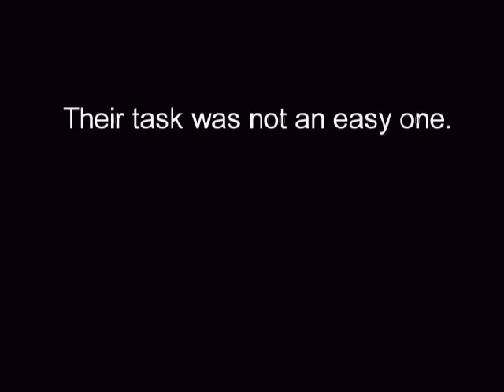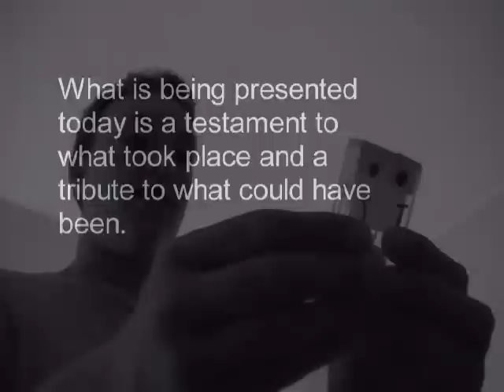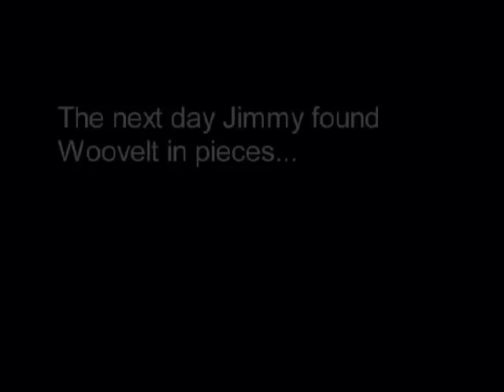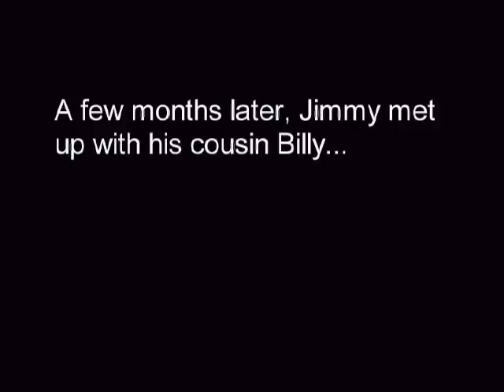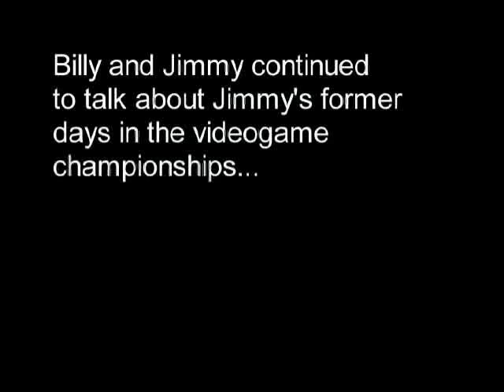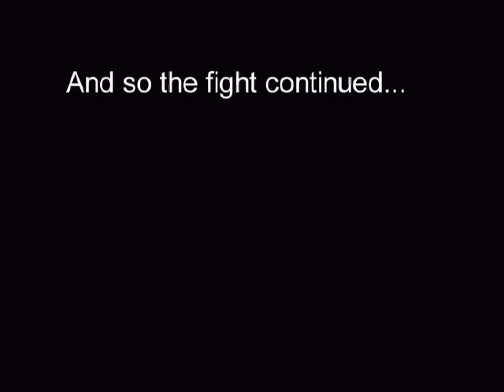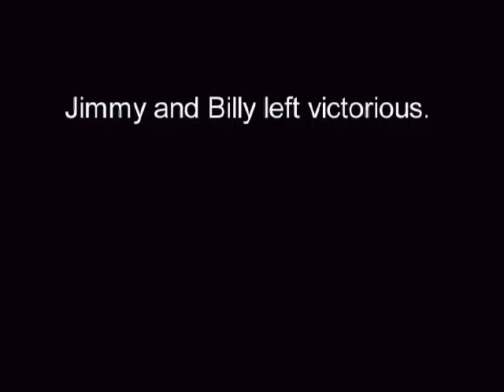The Master Movie - Part 1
Originally planned as a full-length film, The Master was intended to give gamers the movie they wanted.  It was inspired in part as a parody of Nintendo's 1989 movie, The Wizard.  Unfortunately too many obstacles got in the way of the completion of the film in its original vision.  What is being presented is a 30-minute feature of what was filmed and a testament to the movie that could have been.  The film features numerous parodies and references to various video games.  Come along for the adventure and watch Jimmy Lee battle to regain his fabled gaming skills and see if he has what it takes to become "The Master."

See the rest of The Master on YouTube by looking at TheMasterMovie's profile.